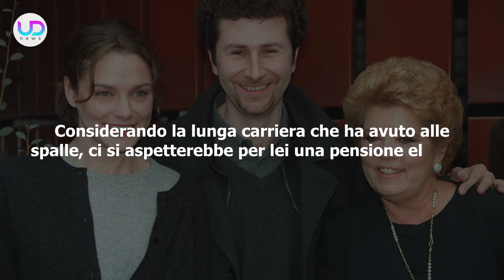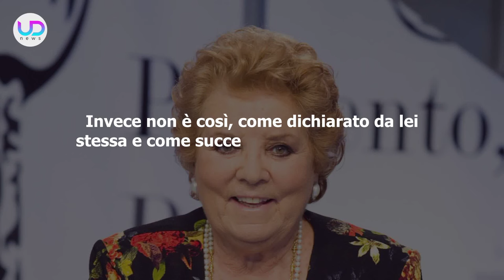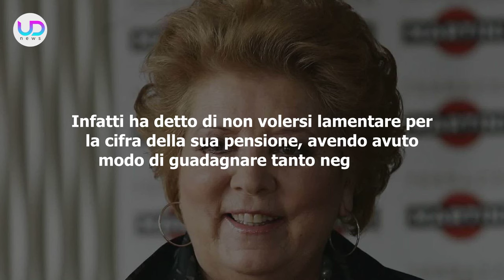Wilma De Angelis: Ecco Quanto Prende Di Pensione!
Wilma De Angelis: il noto volto della televisione è ormai in pensione, avendo raggiunto l'età di 93 anni. Ecco quanto prende ogni mese!